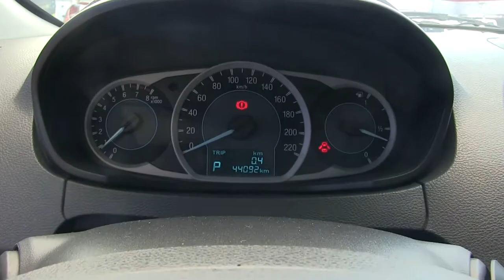Ford / Figo / 2017 - HA142508